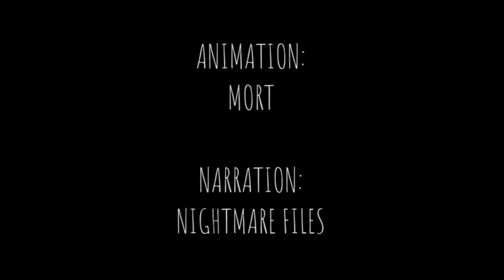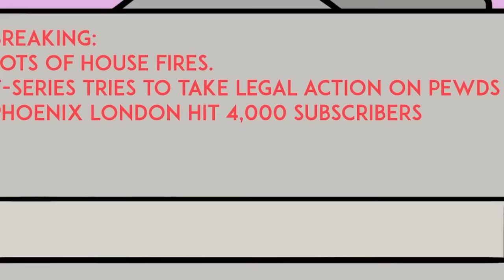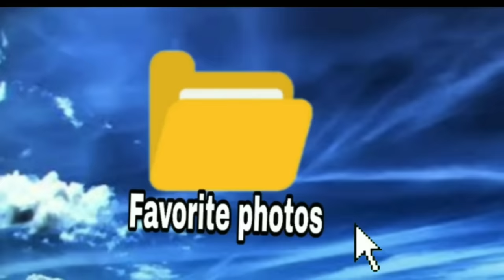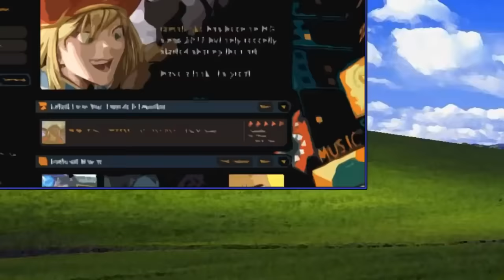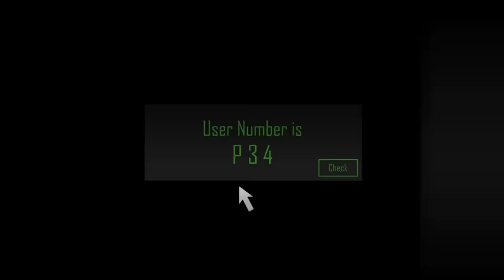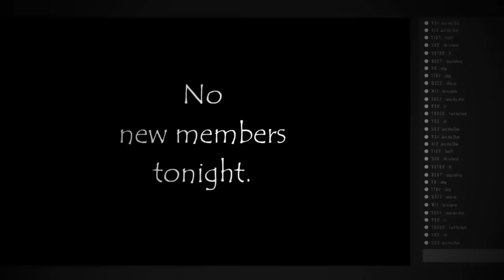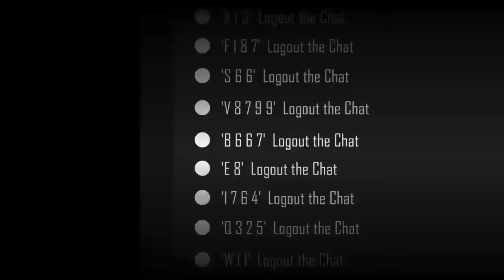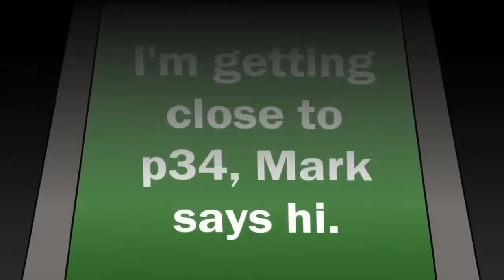16 Horror Stories Animated (2020 Compilation)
Time stamps
Story 1: 0:11
Story 2: 3:44
Story 3: 5:57
Story 4: 10:41
Story 5: 15:43
Story 6: 18:46
Story 7: 21:32
Story 8: 26:15
Story 9: 30:40
Story 10: 33:19
Story 11: 35:37
Story 12: 38:38
Story 13: 41:20
Story 14: 46:44
Story 15: 49:41
Story 16: 51:44

17 Horror Stories Animated. Be sure to submit your stories to my email that is provided.